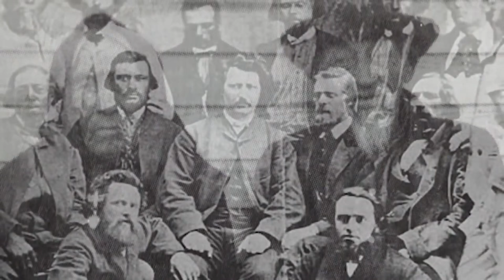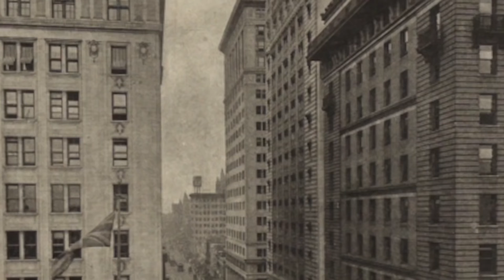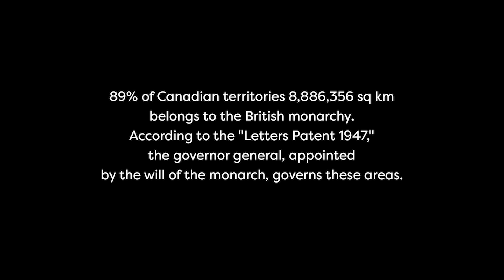Canada: History in a Nutshell.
The animated history of Canada in a nutshell from the European perspective. Why is Canada not part of the United States? Officially, the country is 150 years old, but Canada's history is way longer than that. A lot of misconceptions exist about this country, let us hear the story of Canada. (English captions included).

Since the ancient times, North America was inhabited by many people. The history of Canada is a story of all these people. However, the modern Canadian nation began with the European Colonization. First the Vikings, then the French, and the English, then many different settlers and immigrants from all over the world.  Let us discover the history of Canada, and the forming of the nation.